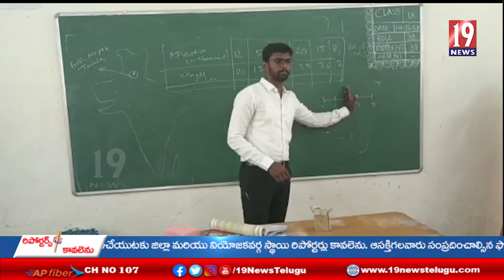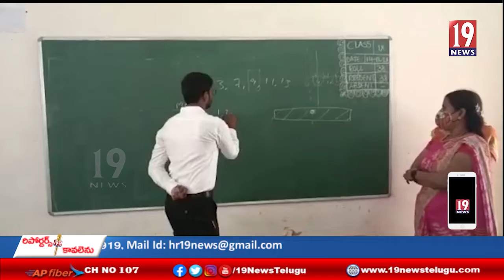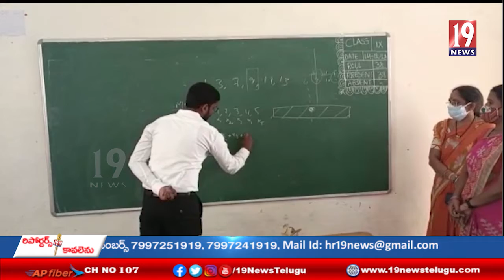నందిగామ గిరిజన సంక్షేమ గురుకుల బాలికల పాఠశాలను ఆకస్మిక తనిఖీ చేసిన షబ్ కలెక్టర్